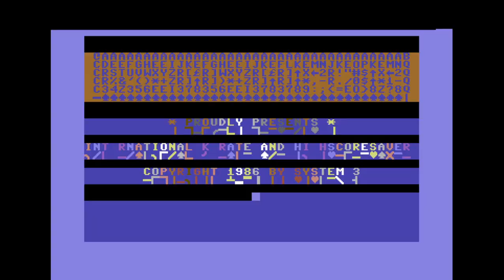Remember - Remember Intro (DD-Style) | C64 Crack Intro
Release Date :
February 1997

AKA :
DD-Style Intro, Dynamic-Duo-Style Intro

Code :
Jack Alien of Hitmen, Question Mark, Remember

Design :
Flash of Flash Cracking Group, Radwar